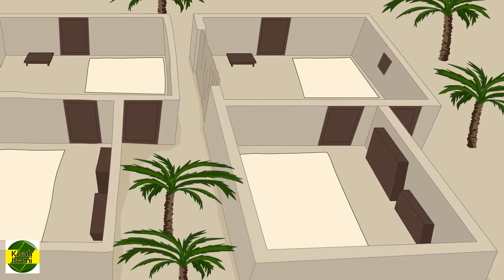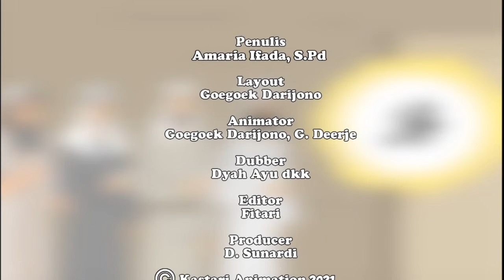Nabi Muhammad SAW part 47 – Pembangunan Masjid Nabawi di Madinah - Kisah Islami Channel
Assalamualaikum,
Hai teman - teman, yuk kita nonton keseruan Animasi Kartun Islami, yang berjudul Kisah Nabi Muhammad SAW - Kisah Pembangunan Masjid Nabawi di Madinah . Kisah ini diambil dari;
~ M. Quraisy Shihab. Membaca Sirah Nabi Muhammad SAW Dalam Sorotan Al-Qur’an Dan Hadist-Hadist Shahih. 2012. Lentera Hati: Jakarta,
~ kisahmuslim.com. Sejarah Masjid Nabawi. Diakses 1 April 2021 pada
~ Syaikh Syafiyurrahman A,-Mubarakfuri. Sirah Nabawiyyah Sejarah Hidup Nabi Muhammad. 2016. Ummul Qura: Jakarta,
~ Sirah Nabawiyah #24 – Keutamaan kota Madinah ), dan
~ rumaysho.com. (2017, 17 September). Makan daging kambing, shalat di kandang hingga kotoran kambing. Diakses 7 April 2021 pada
Karya Kastari Animation Studio 2021.